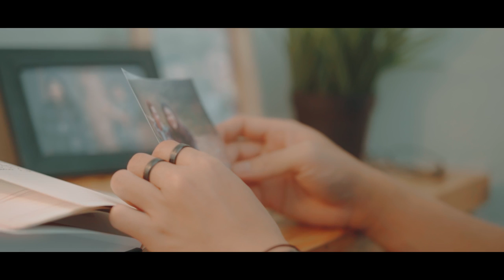MENCINTAIMU ADALAH SAKIT HATI YANG KU SENGAJA - AZMI ALKATIRI (Official Music Video)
BANTU DENEGRIN , LIKE DAN KOMEN LAGU BARU SAYA YA BORRR!!
Title : Mencintaimu Adalah Sakit Hati yang Ku Sengaja
Artist : Azmi Alkatiri
Song Writer : Angga Candra
Music Arranger :  Angga Candra

Lyric :

Didunia yang fana ini
Cinta bersemi dan terhempas tanpa jeda
Andai kau tetap disini
Andaikan kau bersamaku
Aku dan kamu berhak bahagia
Walau jalan tak sama

Terpaksa semua ku jalani
Walau ku terluka dan kamu yang bahagia
Ku ingin engkau bahagia
Walau itu dengan dia
Terima kasih telah berjanji
Walau kau mengingkari

Mencintaimu adalah sakit hati yang ku sengaja
Mungkin kita memang beda
Walau sakit hati ini
Kau tetap untukku...

Ku tetap mencintaimu

KUY IDEA CREATIVE TEAM :
Executive Producer : Angga Candra
Producer : Dunsima
Director : Achmad Akbar
Ass. Director : Fadly Novriady
Cameramen MV : Muchlis Saiful Ullum, Fadly Novriady
Editor : Ikhsan Cahyadi
Colourist : Ikhsan Cahyadi
Make Up Artist : Anggun Mutia
Crew Lighting : Candra Indrajaya
Talent Co : Ertami